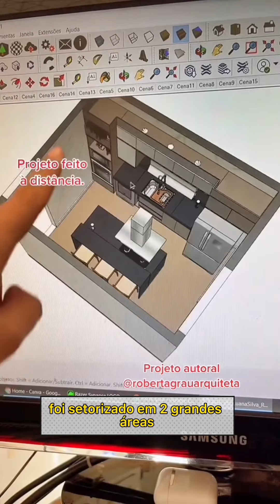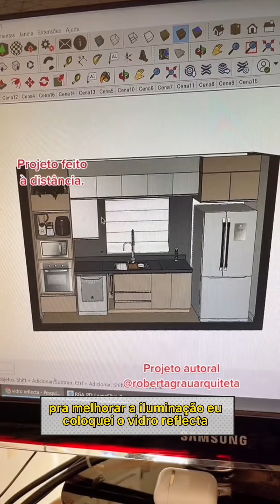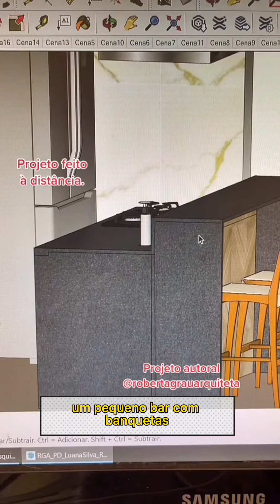Cozinha pequena com ilha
Projeto realizado totalmente online.